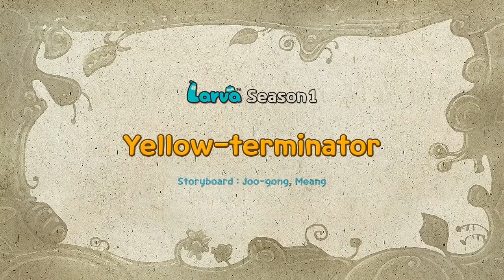LARVA - EXTRATERRESTRE| 2017 Película Completa| Dibujos animados para niños | LARVA Official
¡Ven a jugar con nosotros!

🐌 THE CHARACTERS 🐌
💛 Yellow 💛